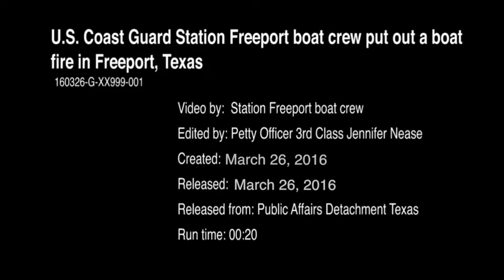Coast Guard puts out boat fire, saves man and dog in Freeport, Texas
Crewmen from the Coast Guard Station Freeport 45-foot response boat crew put out a fire aboard a 32-foot sailboat 5 miles offshore Freeport, Texas March 26, 2016. U.S. Coast Guard video by Chief Petty Officer Andrew Babione. Audio only.